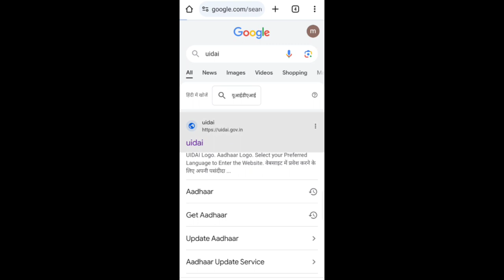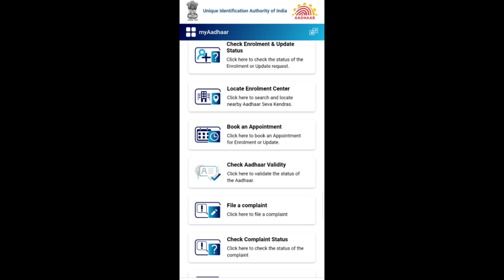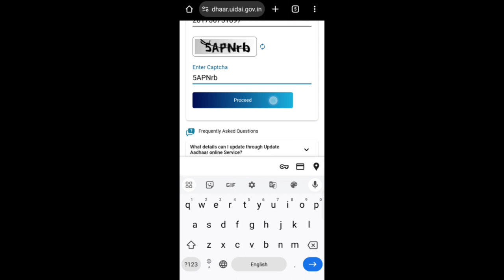Aadhar card mein kaun sa mobile number link hai kaise pata Karen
Aadhar card mein kaun sa mobile number hai kaise check Karen
kaise pata Karen Aadhar card mein kaun sa mobile number add hai
aisi pata Karen Aadhar Card mein likh mobile number ka
Aadhar Card se mobile number link hai ya nahin kaise pata Karen
Aadhar card mein link mobile number pata karne ka aasan tarika
Aadhar card ki jankari
Aadhar card mein kaun sa mobile number link hai 1 minut mein pata Karen apne mobile se
card ki jankari kaise check Karen
Aadhar card mein add mobile number ko kaise dekhen
Aadhar Card mein hai Kaun sa mobile number
Aadhar card mein mobile number kaise add Karen
Aadhar Card ka mobile number kaise change Karen
Aadhar Card kaise update Karen
dusra Aadhar Card kaise prapt karen
mobile number ko Aadhar ke sath kaise link Karen